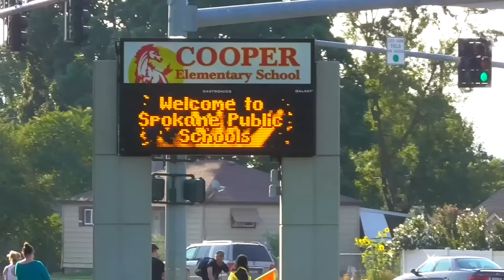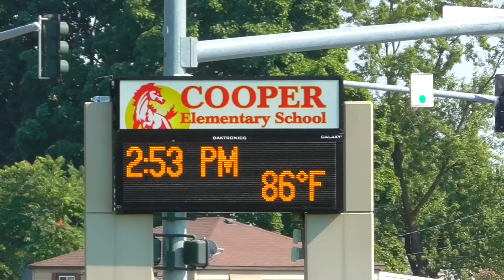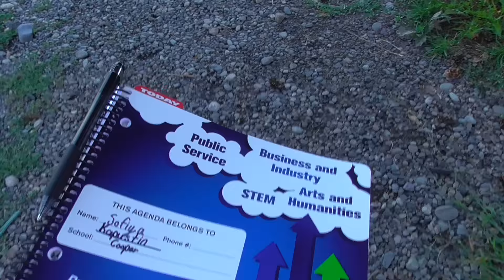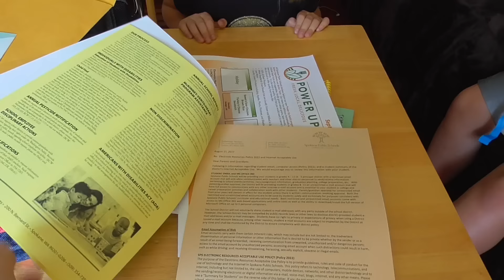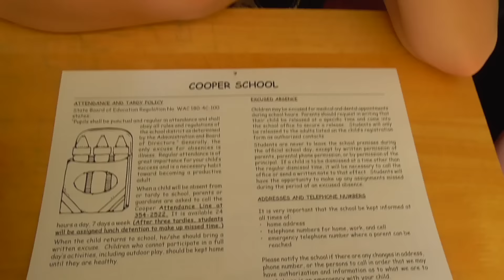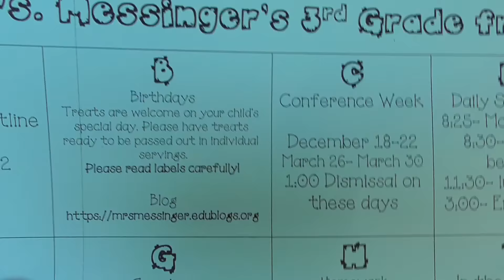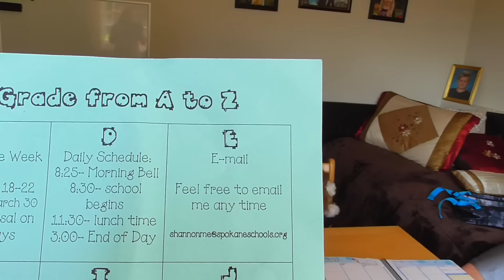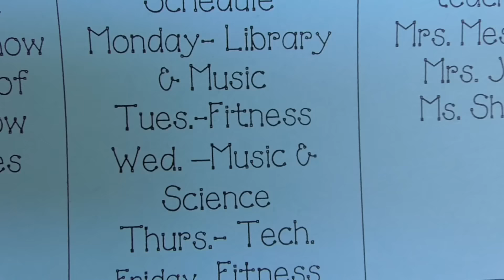Первый День в Школе в Америке/ Снова в школу! Школы США/ Американские школы/Back to School в Америке